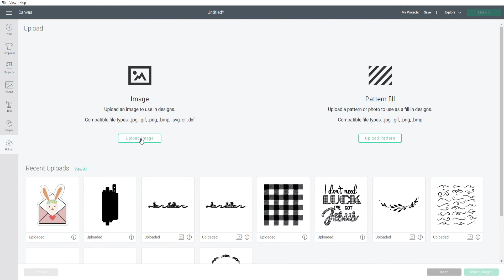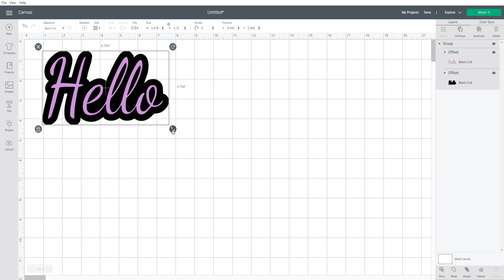how to upload your offset/stroke image to design space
here is how you take your Stroke image or words and use in design space to make stickers or layered vinyl.